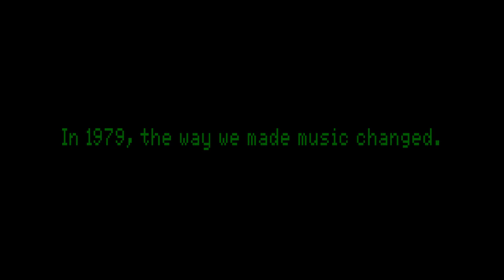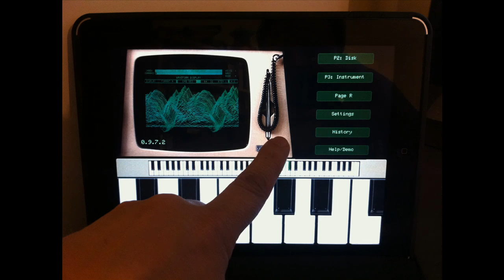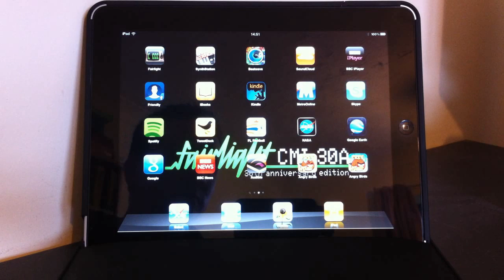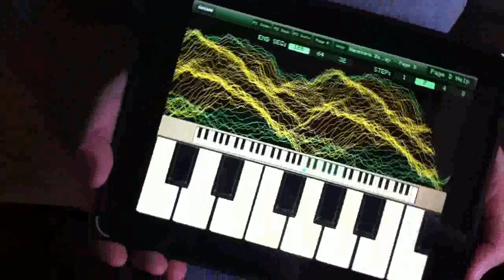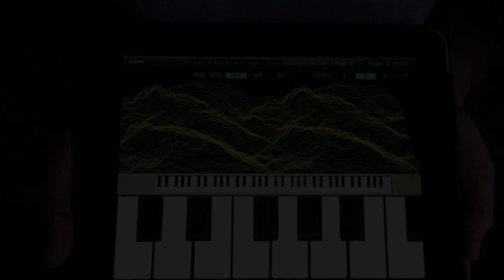Introducing the Peter Vogel CMI app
Introducing the Peter Vogel CMI app for iPhone and iPad